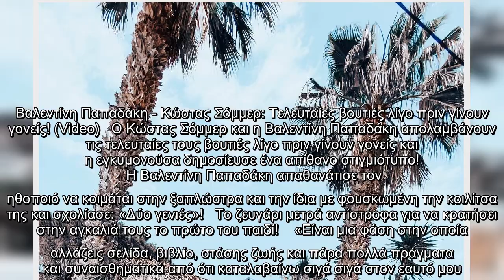Βαλεντίνη Παπαδάκη - Κώστας Σόμμερ: Τελευταίες βουτιές λίγο πριν γίνουν γονείς! (Video)